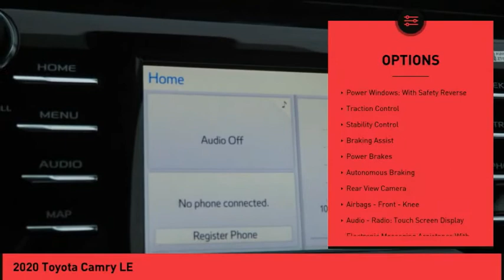2020 Toyota Camry Raynham MA 50100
2020 Toyota Camry LE

1154 New State Highway Rte 44

Don't miss this 2020 Toyota Camry. It's equipped with great features. You'll want to take this Vehicle home. Make a great choice today.